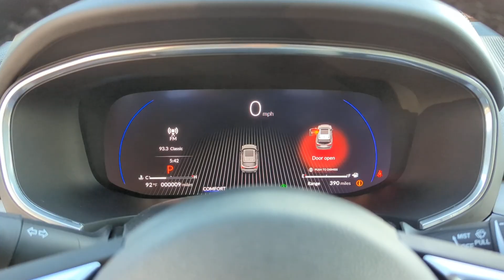2025 Acura MDX w/Technology Package San Antonio, Austin, Houston, Dallas, Boerne TX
New 2025 Acura MDX w/Technology Package available at Gunn Acura located in 11911 IH 10 West, San Antonio, TX, 78249.
Stock#: A25113 - VIN#: 5J8YE1H49SL011194

Get into a car with value, the   2025  Acura MDX. Experience the power, luxury, and superior handling of the MDX. The following are some of this vehicles highlighted options: Pre-Collision System, Intelligent Auto on/off High Beams, Lane Departure Warning, Panoramic Roof, All Wheel Drive, HANDS-FREE LIFTGATE, Keyless Entry, Moonroof, Navigation System, Power Liftgate. See for yourself why the MDX is the best selling third-row Luxury SUV of all time. Take a test drive today!